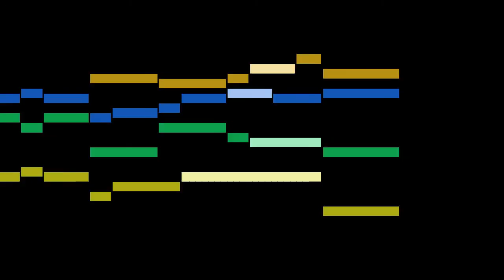Boyvin - 7. Dialogue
An animated score of "7. Dialogue", from Livre d'orgue I, Ton 2, by Boyvin.